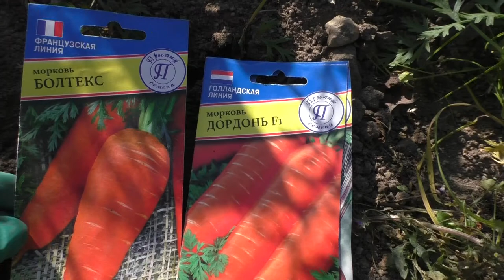Урожай свеклы и моркови/ Первый заморозок/деревня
сад деревня огород красота.Урожай свеклы и моркови/ Первый заморозок/деревня